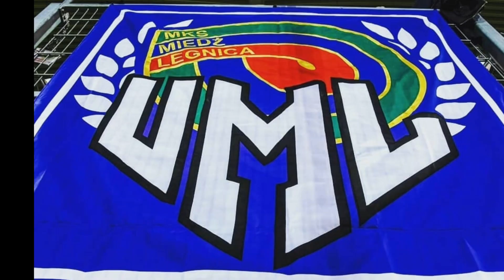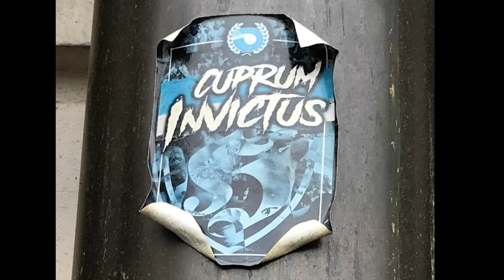#28 Miedź Legnica Hooligans & Ultras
Cuprum Invictus, Ultras Miedź Legnica